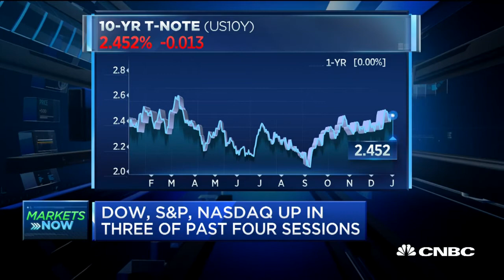UBS - Recession Risk Unlikely Over The Next Year - 3 Jan 18 | Gazunda